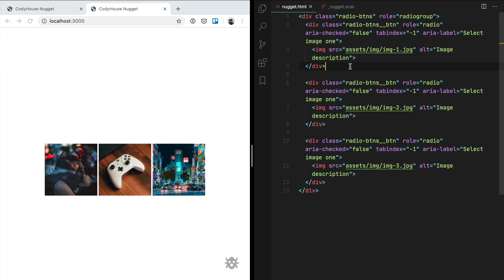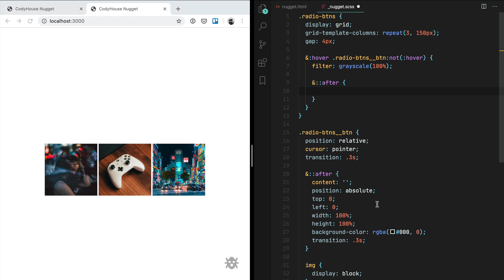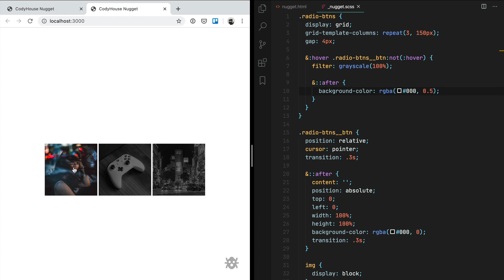CSS Nugget: Styling Siblings on Hover in CSS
How to use the :not CSS selector to stylize siblings on hover.